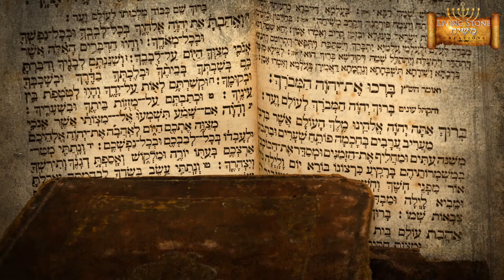വേഗത്തിൽ സംഭവിപ്പാനുള്ളവ : CHAPTER 23 ( ജാതികളുടെ കാലത്തിന്റെ പരിസമാപ്തി ) Evg.Benson Babu